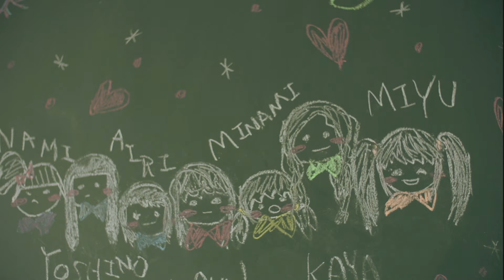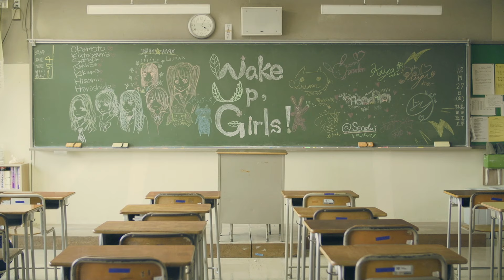Wake Up, Girls! / 7 Girls War(Music Video)